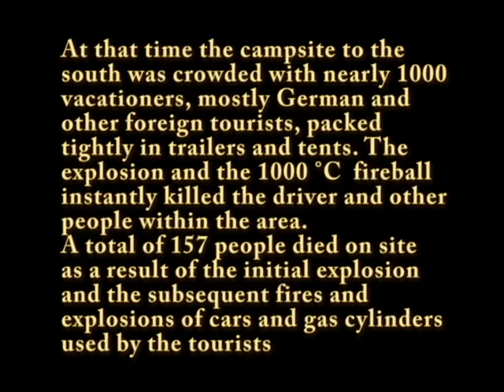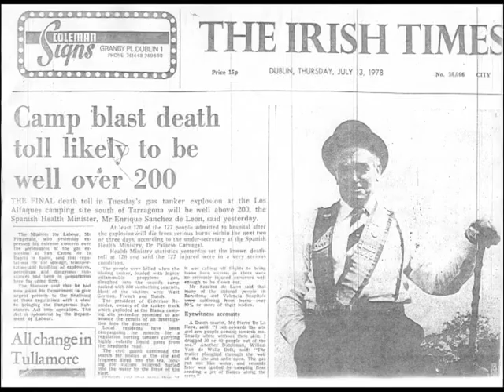Disaster : San Carlos Spain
Transportation Mishap, 217 innocence Tourist charred to death & more than 300 seriously injured were heart melting incident ever in Spain history. It was 100% preventable.
Therefore, Accidents do not happen, it caused.